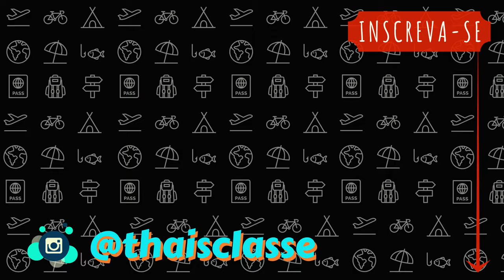Buggy COM EMOÇÃO em Natal - RN | Lembranças do mochilão #01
Passeio de Buggy em Natal, capital do estado do Rio Grande do Norte. O passeio custou R$120,00 por pessoa e passa por varias praias e dunas na cidade e tem duração aproximadamente de 4 horas.

É possível parar em diversos pontos pra tomar banho de rio, de lagoa e de mar conforme o gosto de cada um. Ao final fomos até a famosa Genipabu onde eu fiz o Kamicaze, mas também existiam as possibilidades de descer de esquibunda ou aerobunda, cada um desses custava R$20,00 a descida.